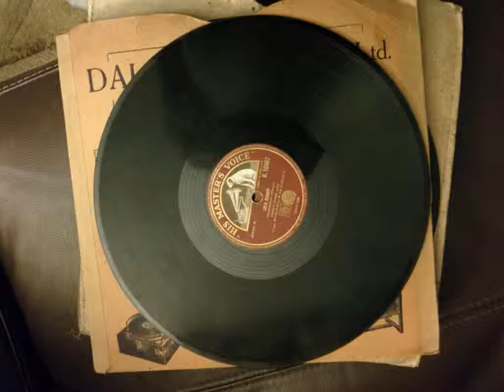clair dux - hedge roses (schubert) (in german) 1924? (brunswick15061)